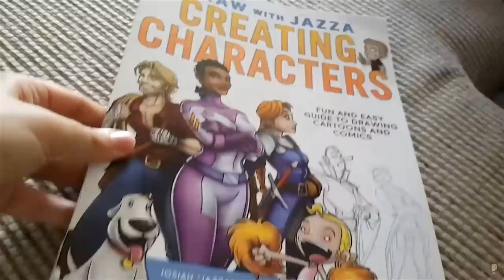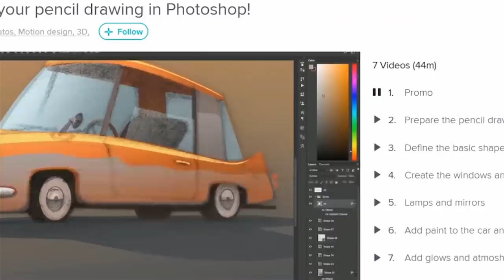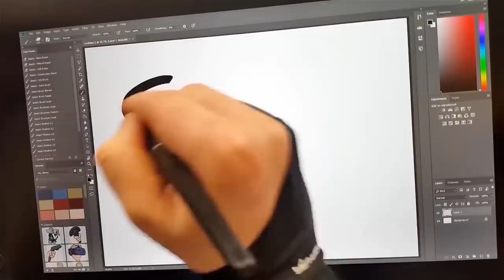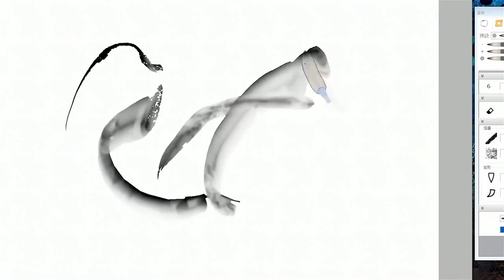YOU WON'T BELIEVE these MIND BLOWING ARTWORKS!!! - Future Clickbait Art Competition Winners!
Now in SPANISH

SKILLSHARE:
A fantastic place to learn, practice, and teach!
First 1,000 people to use this link get 2 Months Premium Skillshare for FREE
(Credit card required on signup, but there's no commitment and you can cancel anytime before the month is over. This offer is only guaranteed for 2018 and subject to change afterwards)

HUION:
Check out the tablets shown off in this video, and get a discount with the links/codes below!

KAMVAS PRO 12
Pre-sale discounts available on official online shop only:

JAZZA'S OFFICIAL SOCIALS! - Follow/Sub ↴